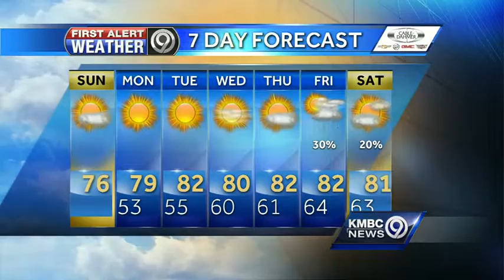First Alert: Sunshine and mild temperatures for your Sunday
Mild temperatures and sunny skies should make for a great day to get outside on your Sunday.